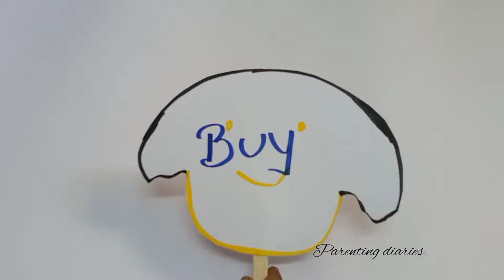TLM - B. ed flash card ideas flashcard designs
We are taking orders for b.Ed  commission charts and models

We Not taking  emergency orders.